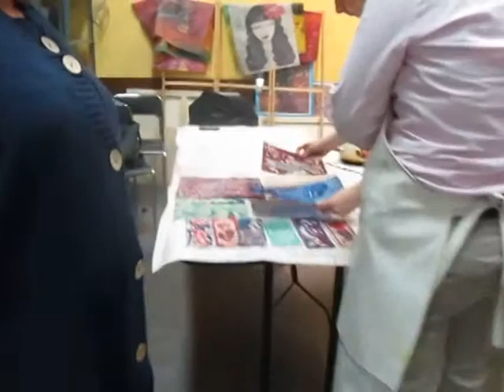Magazyn Sztuk-Noc za dyche 2014